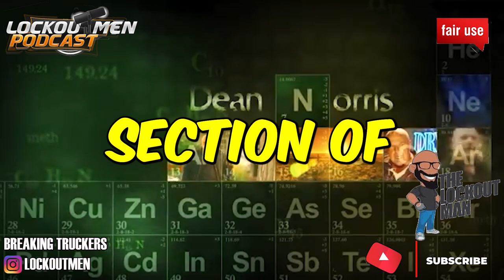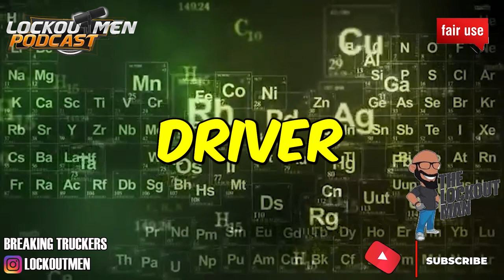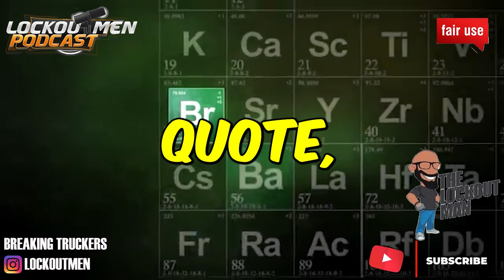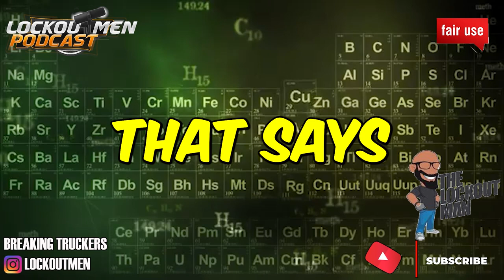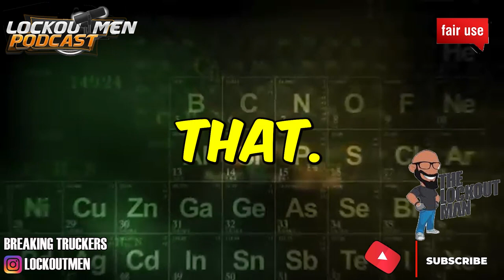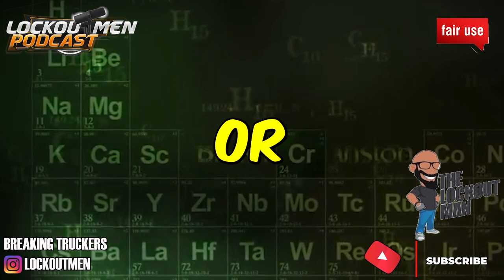TRUCK DRIVER IGNORED THE WARNING SIGNS | The Recruiter Call Channel ☎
In Today’s Episode: TRUCK DRIVER IGNORED THE WARNING SIGNS
Ohio Eagle Logistics FINED $2,347

If you enjoyed this video, please...